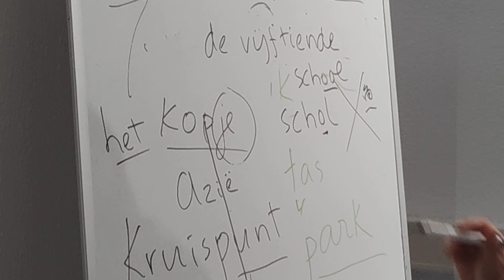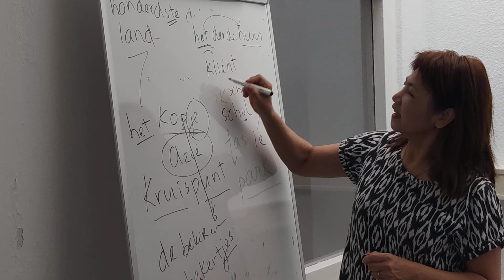成功荷语 Success Dutch